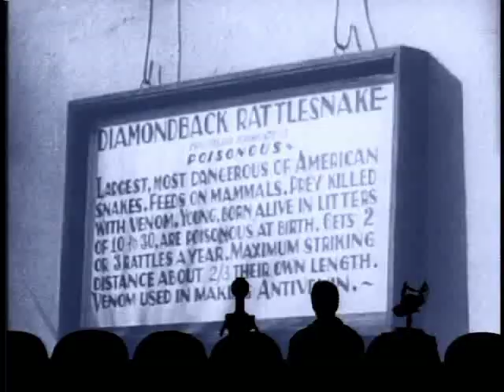MST3K - Catching Trouble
Bizarre short about catching wild animals for a Chicago zoo